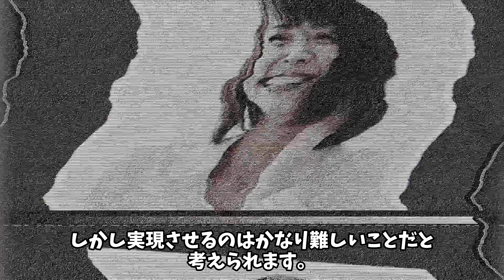小林麻耶が市川海老蔵に襲われた過去を激白！？ガーシーと組んで家族を巻き込んだ4億円詐欺被害がヤバすぎる！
最近世間をにぎわせている小林麻耶さんと
芸能界の爆弾男「ガーシー」こと東谷義和さん
が緊急コラボし、YouTube生配信で
市川海老蔵さんについてさらに暴露話を披露しました。